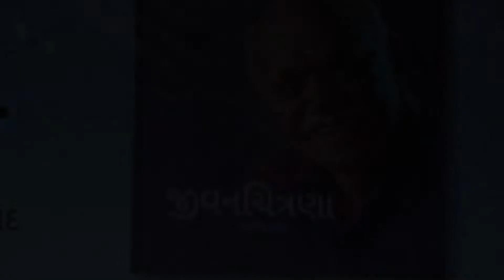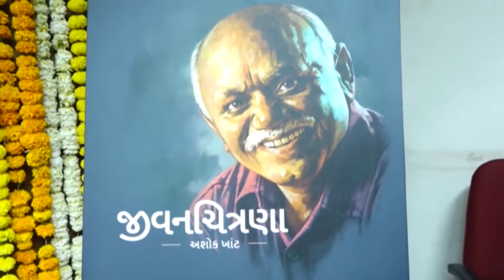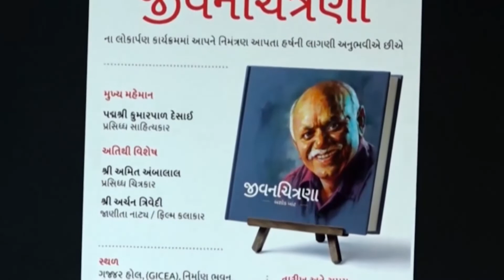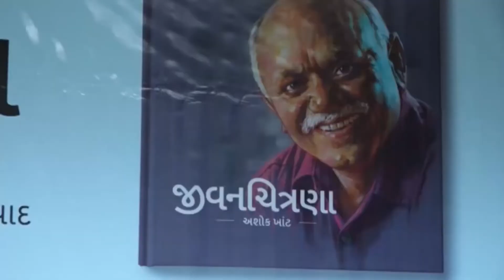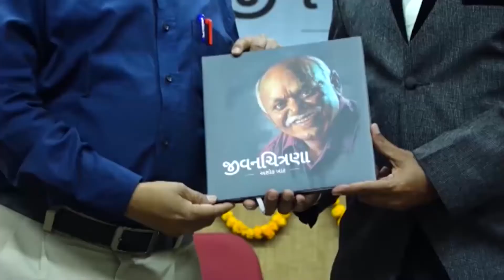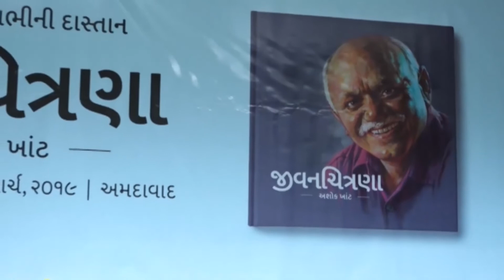Ashok Khant Jeevan Chitrana - 02